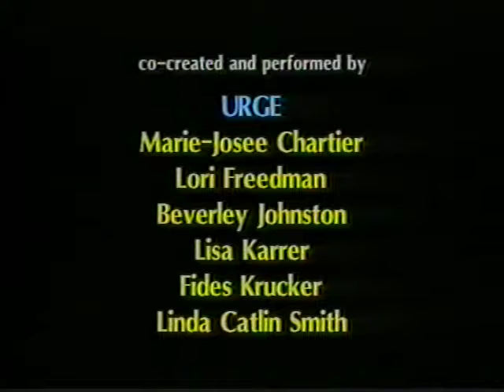Transformation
From "I Had An Urge to Write You"